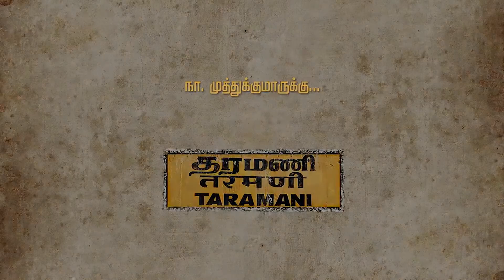Dedication to Na Muthukumar by Taramani team